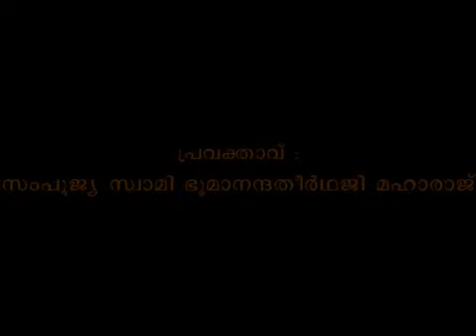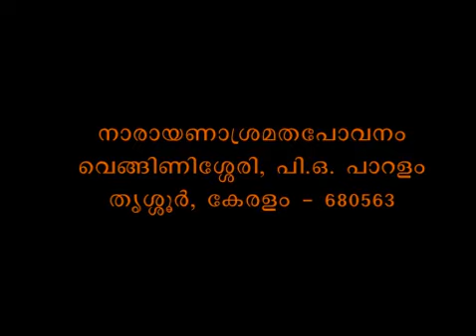Muktisudhakaram - Bhagavadgeeta Part 0116 - Swami Bhoomananda Tirtha